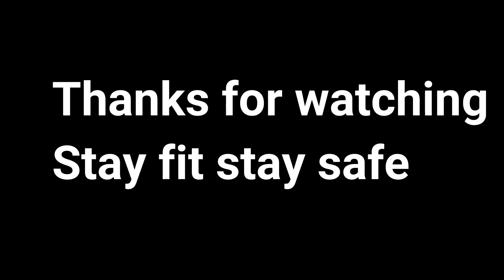WALK INDOOR WORKOUT/No trademill walk at Home/ JUNE weight loss challenge/assamesefitnessvideo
Dibrugarh